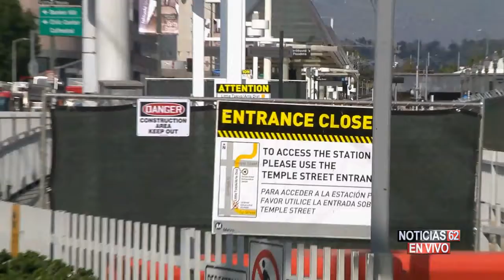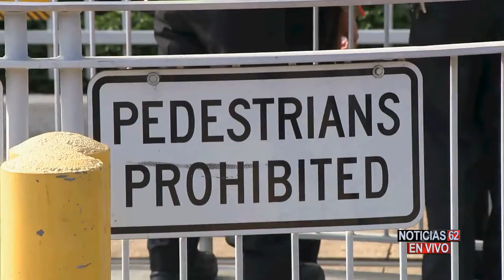Un hombre muere en las villas del tren-Noticias 62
UNA PERSONA FUE ARROLLADA POR EL TREN,  DE LA LÍNEA DORADA EN LOS ANGELES